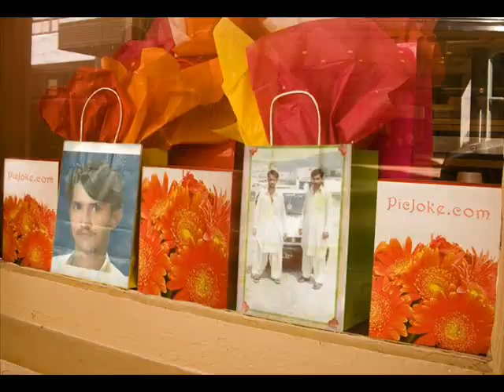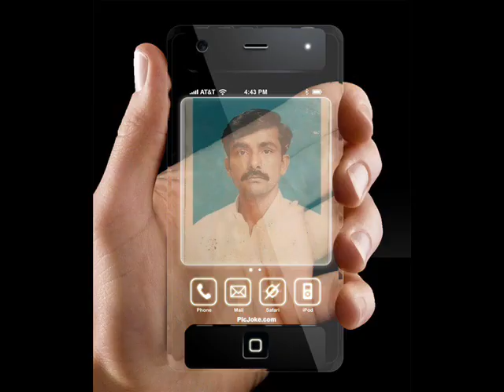Tanvir Haider, Fakhar Abbas Jhang waryam Movie